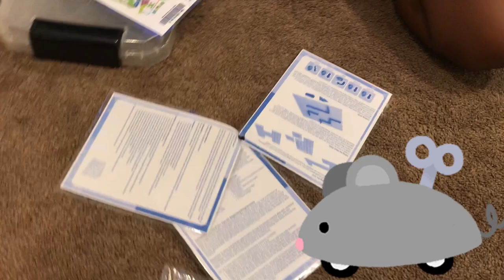How to Checkout Library of Things: Siblings Unbox Bridgewater PUBLIC Library's STEM Coding Game🐭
Dive into a world of learning and play with us as we unbox and explore a fascinating STEM toy - the Coding Mouse - from our local library's Library of Things! 📚🖱️ Watch as our sibling duo discovers the joys of coding through play, guiding their new robotic mouse friend through mazes and challenges designed to teach the basics of programming in a fun, interactive way.

👫 What's Inside This Adventure:

A detailed unboxing of the Coding Mouse STEM game, showcasing all the components straight from our library's unique collection.
First impressions and playful exploration as our siblings set up and start their coding journey.
Fun challenges and reactions as they learn to program the mouse, enhancing problem-solving skills and creativity.
Insights into how library resources like the Library of Things can be an incredible, cost-effective way to introduce kids to STEM concepts.